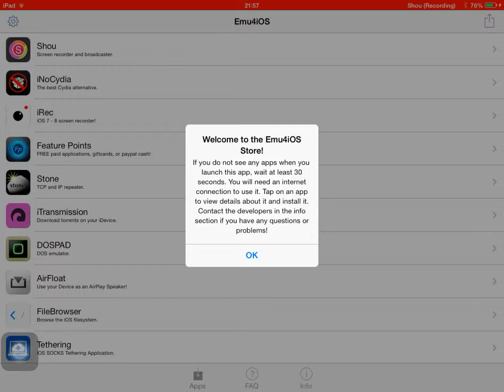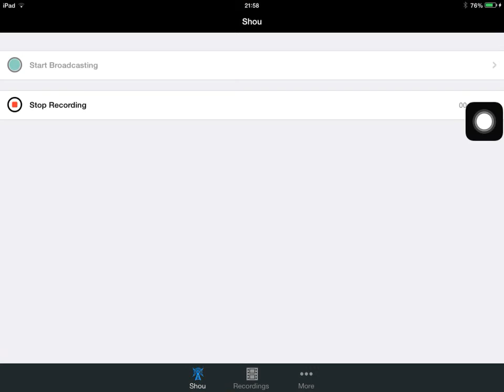How to get shou